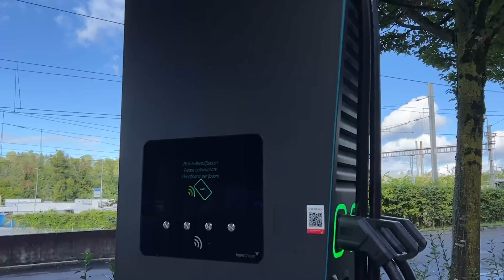La sede centrale di Swisscom è pronta per le auto elettriche.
A Worblaufen, presso la sede principale di Swisscom, l’infrastruttura di ricarica per auto elettriche è stata ampliata a 18 stazioni AC più una stazione di ricarica DC. L’ampliamento va a beneficio non solo dei collaboratori e delle collaboratrici in sede, ma anche dei visitatori che guidano un auto elettrica. L’intero progetto è stato realizzato dal reparto e-mobility di cablex.